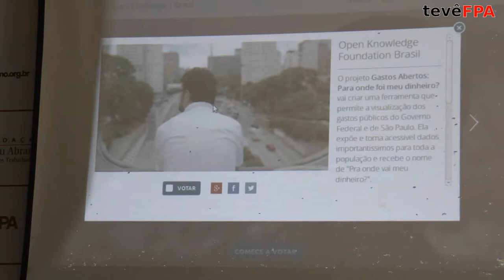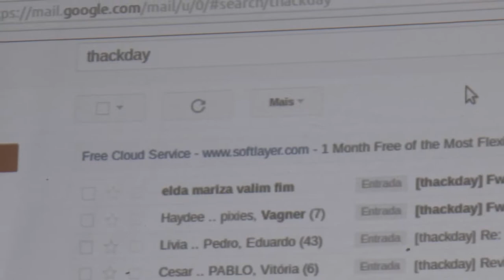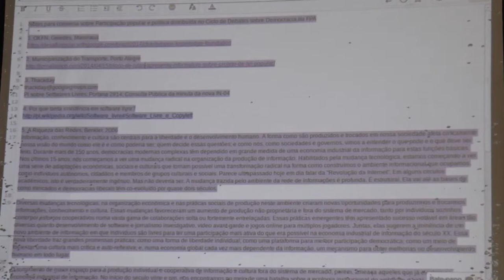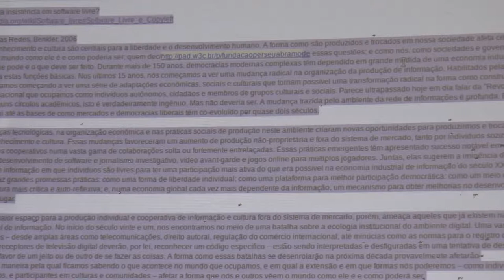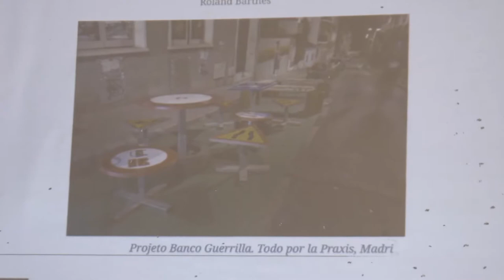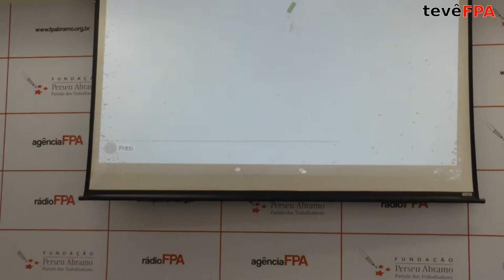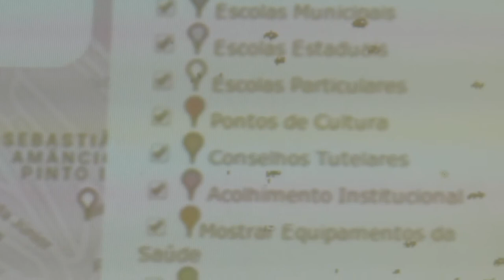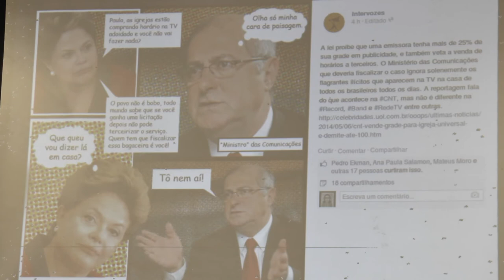Debate sobre Participação Popular e Política Distribuída